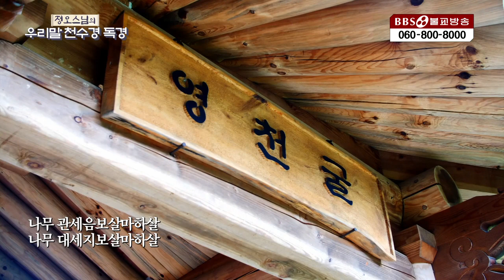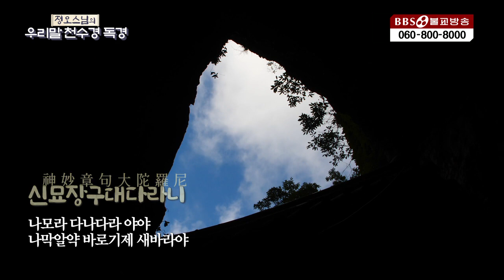하루를 마무리하는 천수경 4월 8일 ㅣ 정오스님 ㅣ 우리말 천수경